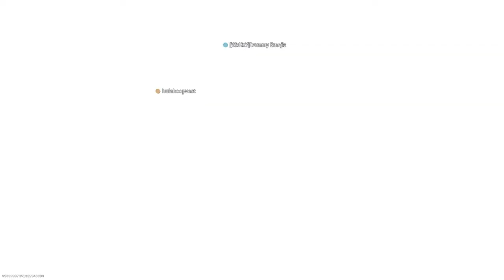sixcoin89's Live PS4 Broadcast